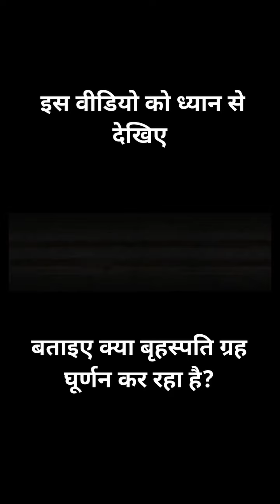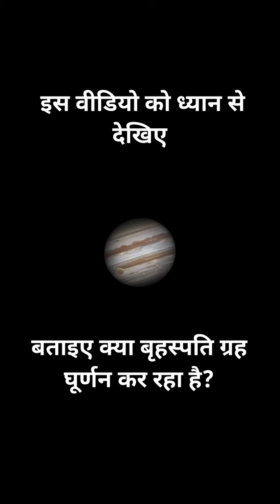Jupiter is actually not rotating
बृहस्पति ग्रह हकीकत में घूर्णन नहीं कर रहा है बल्कि इसमें द्रव्य व ऊर्जा का विशाल मन्थन हो रहा है बृहस्पति ग्रह ट्विस्ट व टाइट हो रहा है Jupiter is actually not rotating but twisting and tightening